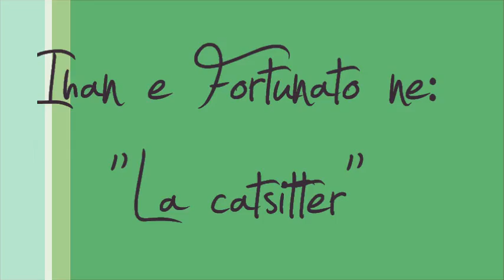Ihan e Fortunato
Video del mio cane Ihan che gioca con un nostro ex gattino, tornato a stare da noi per qualche giorno.